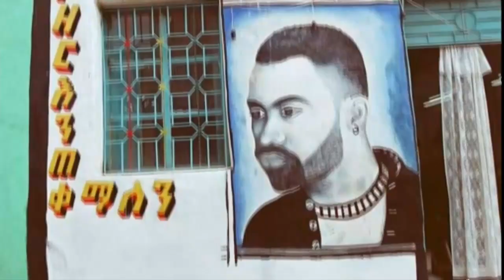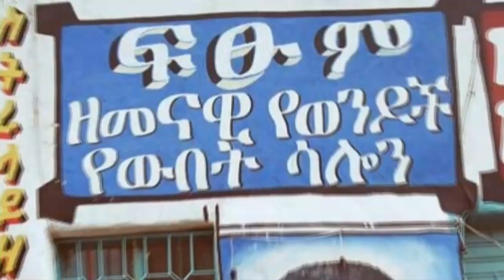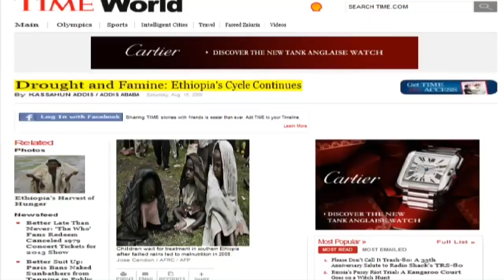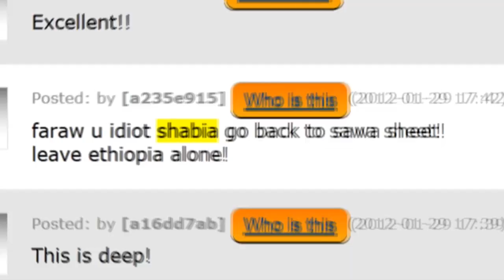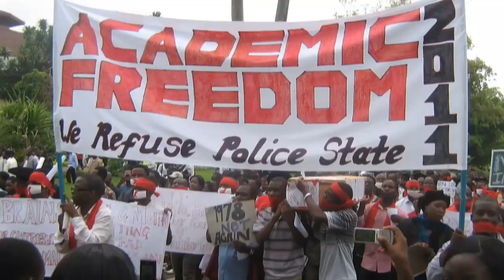FUGERA NEWS- 2012 (comedy)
Ethiopia's most reliably unreliable news agency. A satirical take on Ethiopia's news and current events.